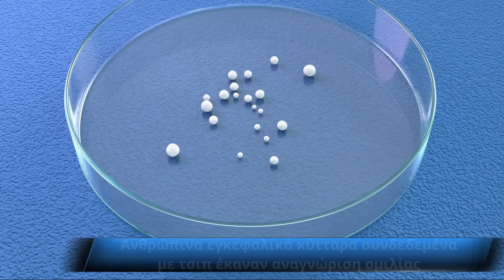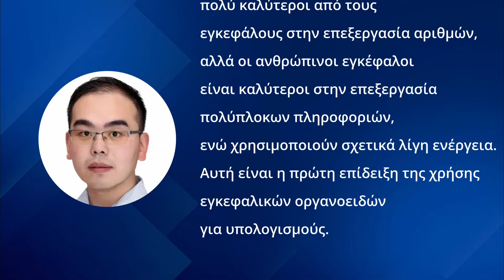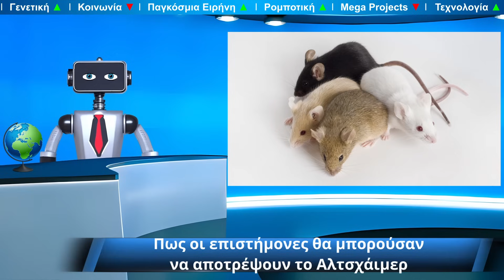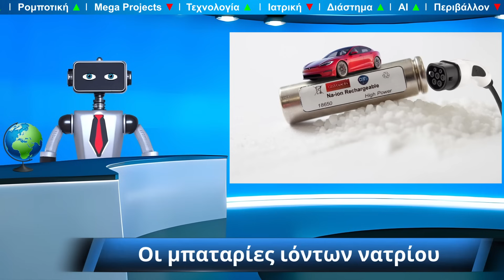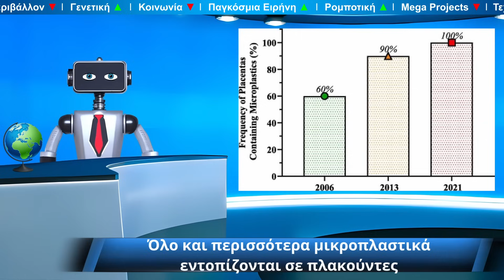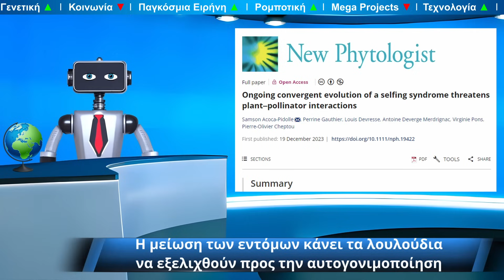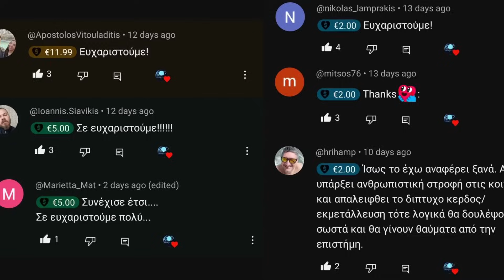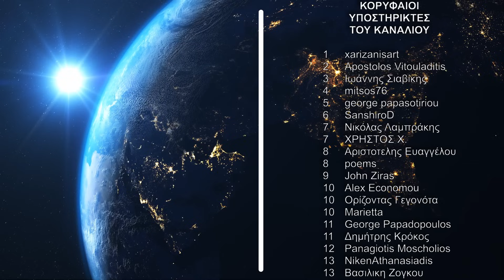Ο πρώτος υπερυπολογιστής που θα προσομοιώνει δίκτυα στην κλίμακα του ανθρώπινου εγκεφάλου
👉Σήμερα θα δούμε τον πρώτο υπερυπολογιστή που θα προσομοιώνει δίκτυα στην κλίμακα του ανθρώπινου εγκεφάλου,
👉Μία πολύ ελπιδοφόρα έρευνα για την νόσο του Αλτσχάιμερ
👉Νέα για το περιβάλλον και άλλα.

👉Περιεχόμενα

0:00 - Εισαγωγή
0:30 - Ο πρώτος υπερυπολογιστής που θα προσομοιώνει δίκτυα στην κλίμακα του ανθρώπινου εγκεφάλου
1:18 - Ανθρώπινα εγκεφαλικά κύτταρα συνδεδεμένα με τσιπ έκαναν αναγνώριση ομιλίας
2:28 – Πως οι επιστήμονες θα μπορούσαν να αποτρέψουν το Αλτσχάιμερ
3:27 – Οι μπαταρίες ιόντων νατρίου
4:55 - Όλο και περισσότερα μικροπλαστικά εντοπίζονται σε πλακούντες
6:01 - Η μείωση των εντόμων κάνει τα λουλούδια να εξελιχθούν προς την αυτογονιμοποίηση
7:51 - Επίλογος

📚Πηγές📚

Ανθρώπινα εγκεφαλικά κύτταρα συνδεδεμένα με τσιπ έκαναν αναγνώριση ομιλίας

Πως οι επιστήμονες θα μπορούσαν να αποτρέψουν το Αλτσχάιμερ

Η μείωση των εντόμων κάνει τα λουλούδια να εξελιχθούν προς την αυτογονιμοποίηση